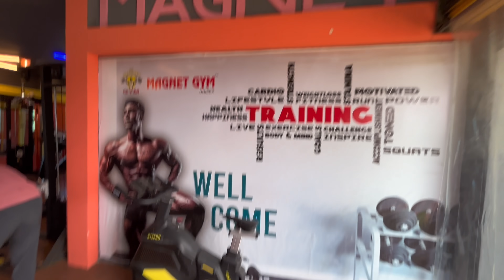Nellore Trip Day 2 🤟